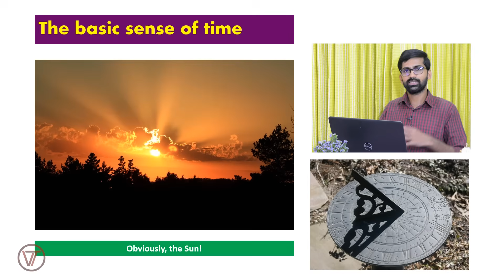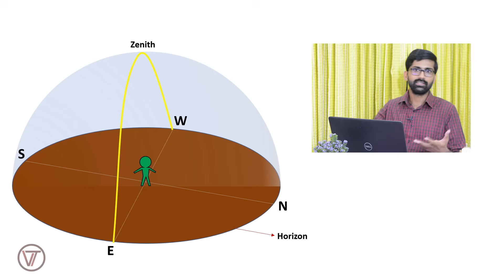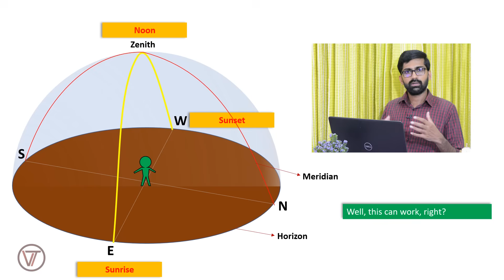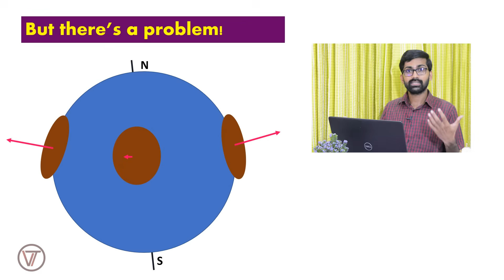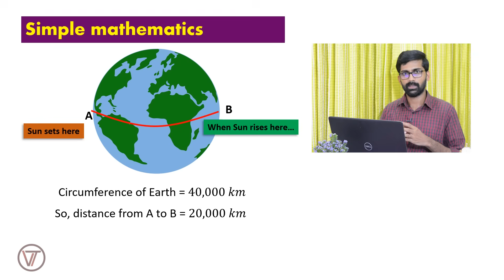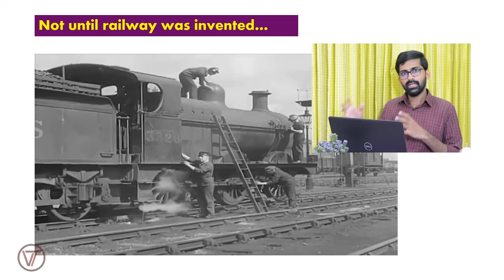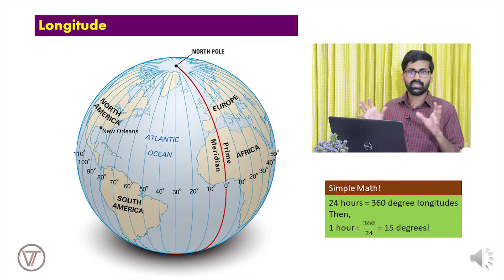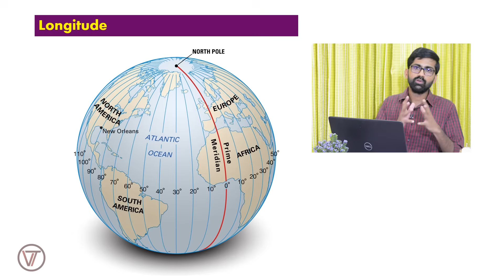ഇൻഡ്യയിലും ഗൾഫിലും സമയം വേറെയായതെങ്ങനെ | Science of Time Zones | Vaisakhan Thampi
ലോകത്തെ പല രാജ്യങ്ങളിലും പല സമയങ്ങളായതെങ്ങനെ, അഥവാ വ്യത്യസ്ത ടൈം സോണുകൾ ഉണ്ടായതെങ്ങനെ എന്ന് വിശദീകരിക്കുന്ന വീഡിയോ. സമയവും ജ്യോതിശാസ്ത്രവും തമ്മിലുള്ള ബന്ധം വ്യക്തമാക്കുന്നു.

How do different parts of the world observe different times? How do time zones exist? What is the connection between astronomy and timekeeping?